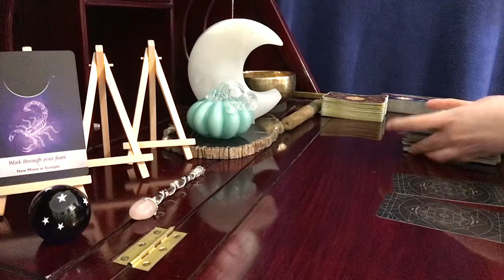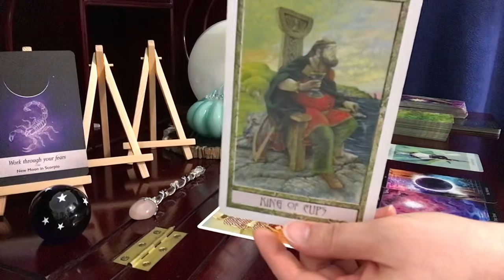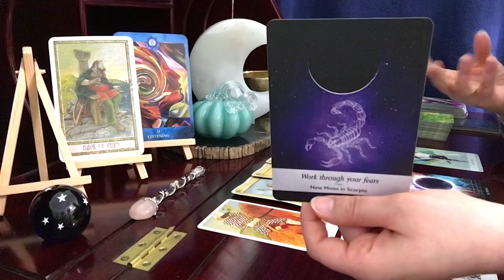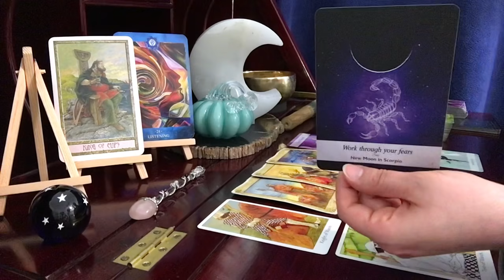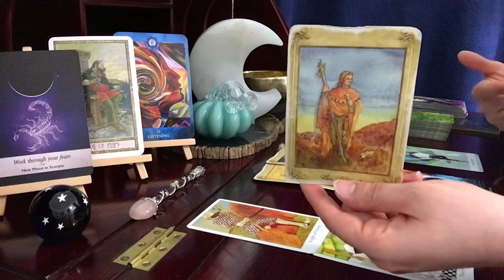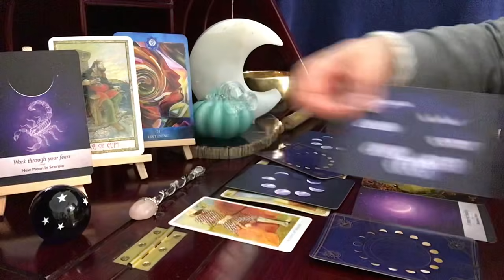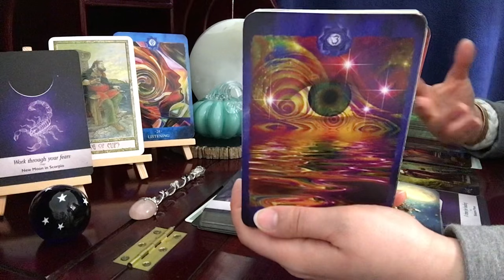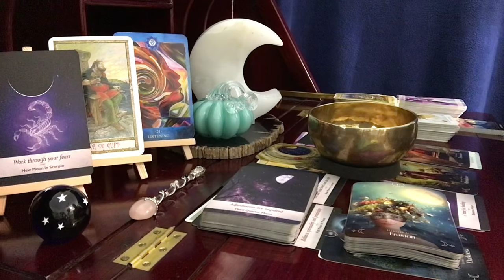Sagittarius, Wishes Become Reality // November New Moon Tarot & Astrology Reading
The Star Seeker Tarot